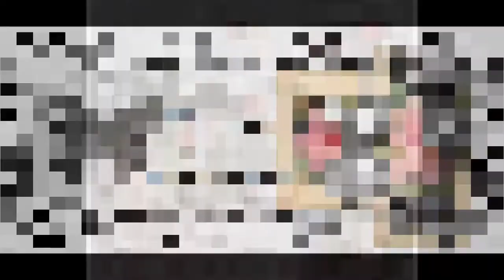Shabby Chic Altered Alarm Clock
Hey Everyone, back with yet another video. this time I am sharing my very first altered alarm clock.